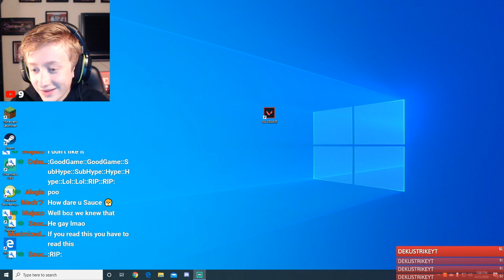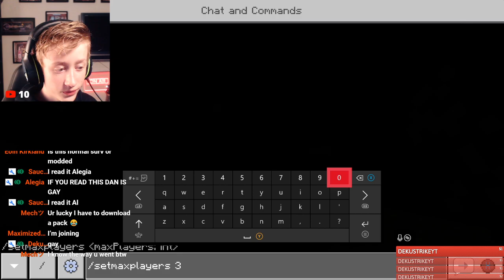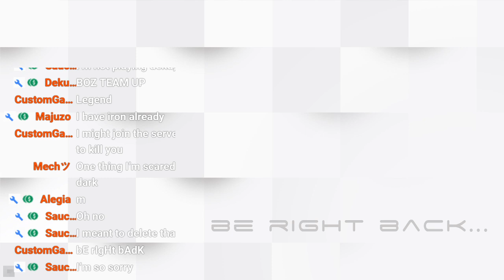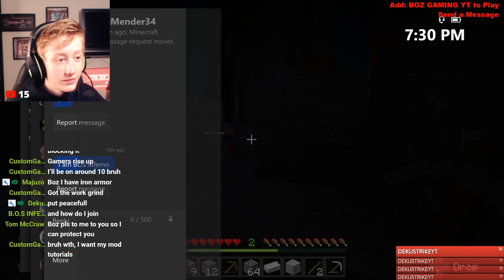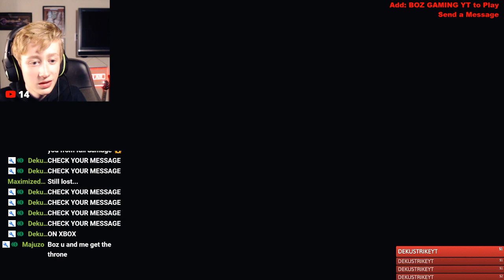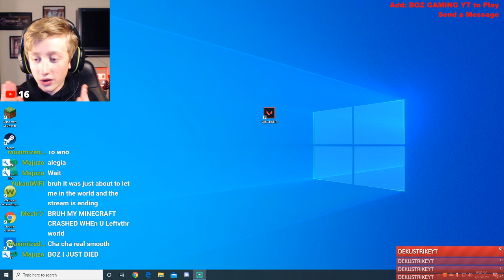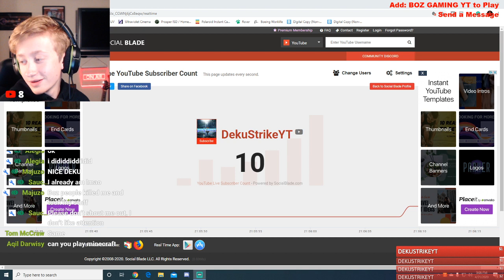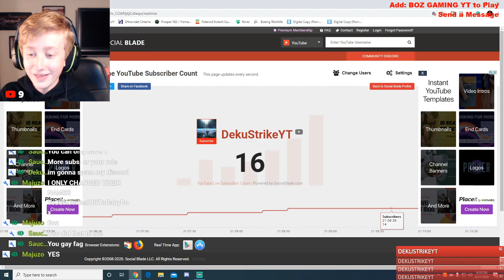MINECRAFT SURVIVAL WITH SUBS!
🌎 Social Media's 🌎
► (Xbox Live) BOZ GAMING YT
Tags (Ignore): BUILDING A MINECRAFT CITY WITH SUBS + MORE!,
I'm Playing Minecraft with Viewers,MINECRAFT SURVIVAL WITH SUBS!